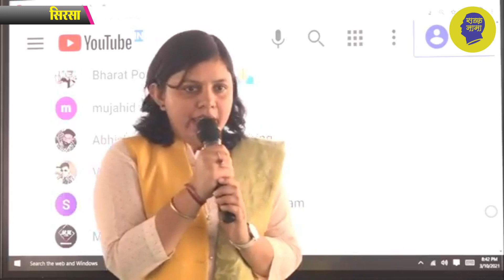अब आईसीएस कोचिंग सेंटर पहुंचेगा गांव-गांव, छठी से लेकर बाहरवीं तक विद्यार्थियों को पढ़ाएंगे!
सरकारी नौकरी की तैयारी करवाने वाले सर्वश्रेष्ठ कोचिंग सेंटर आईसीएस ने आज शिवरात्रि के मौके पर प्रदेशभर में एक साथ 200 से अधिक कोचिंग सेंटर शुरू किये गए हैं, इन सेंटर में छठी से लेकर बाहरवीं तक के स्टूडेंट्स को सीबीएससी और हरियाणा बोर्ड की परीक्षाओं की तैयारी करवाई जाएगी, ये सभी सेंटर ग्रामीण क्षेत्र में खोले गए हैं, वहीं, सिरसा में भी 20 सेंटर शुरू किये गए हैं जो ग्रामीण इलाके में शुरू किये गए है, इनका उद्देश्य ग्रामीण आंचल में विद्यार्थियों की शिक्षा का स्तर सुधारना है, ताकि वे स्टूडेंट भी अच्छे अंक प्राप्त करके अपने लक्ष्य को हासिल कर सके, देखिये ये रिपोर्ट प्रमोद कुमार के साथ वीडियो जर्नलिस्ट चरण सिंह